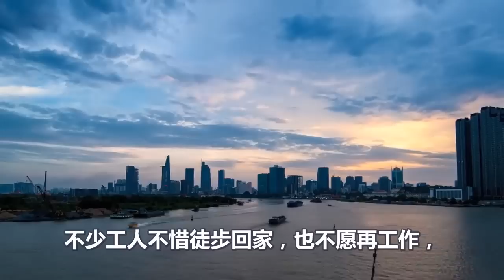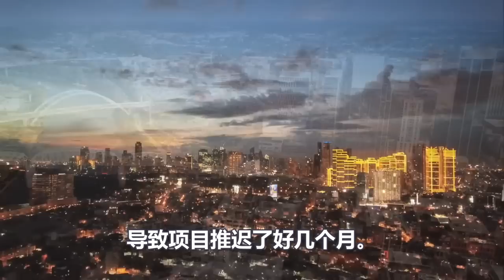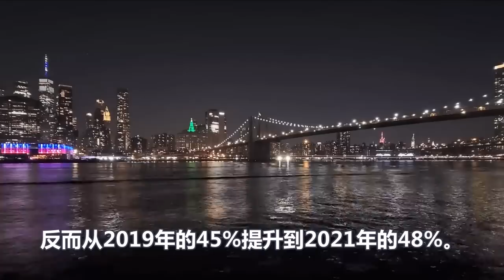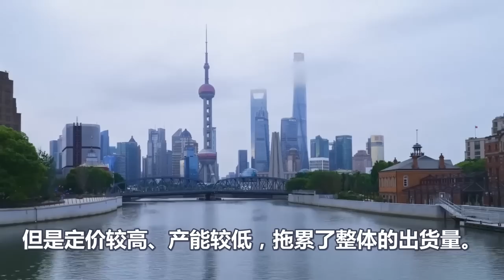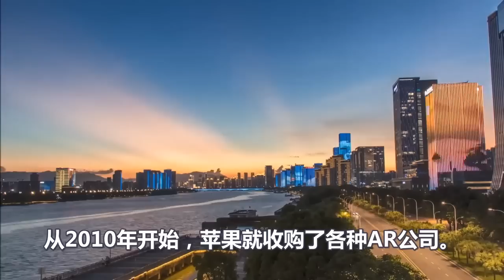苹果暴跌3.7万亿美元、被逼急的库克、对中国下狠手了、